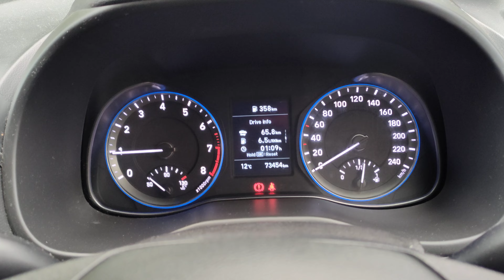⛽Hyundai Kona 2021/22 1.0 T-GDI 120 HP Fuel Consumption | Spalanie | Consumo